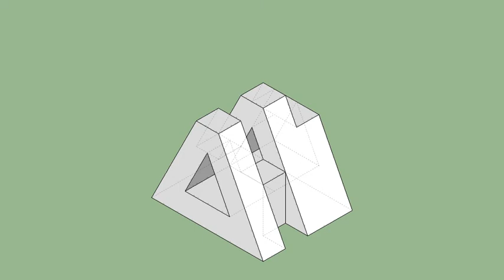育才出版-基礎圖學空間感練習本-第062頁第363題